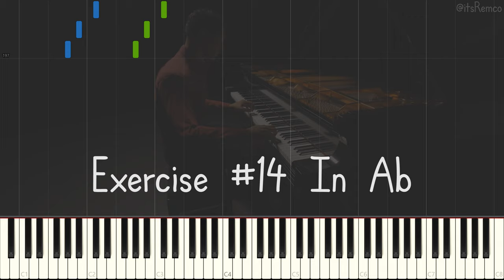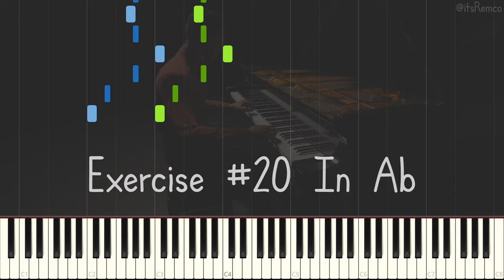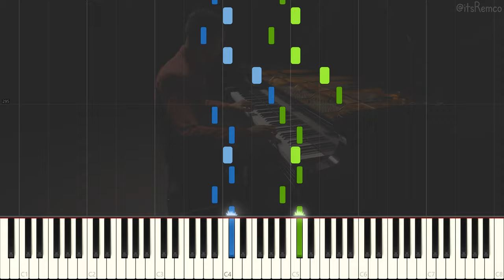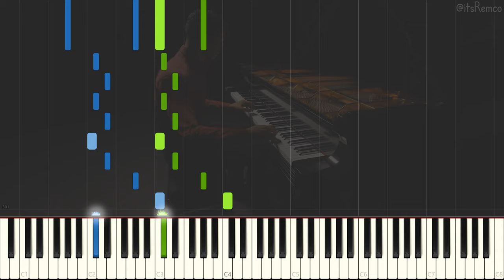Hanon: The Virtuoso Pianist Exercices 1 - 20 In The Key Of Ab 1873 (Preparatory Exercises Synthesia)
Charles-Louis Hanon Piano exercises 1- 20 in the key of Ab

Wikipedia:
Charles-Louis Hanon (2 July 1819 – 19 March 1900) was a French piano pedagogue and composer. He is best known for his work The Virtuoso Pianist in 60 Exercises, which is still used today for modern piano teaching, but over the years the method has also faced criticisms. He was born in Renescure, France in 1819, and died in Boulogne-sur-Mer in 1900.

Charles-Louis Hanon was born in northern France in the village of Renescure on July 2, 1819. Trained as an organist by a local teacher, it is not known if he received more advanced musical education. At age 27, he moved a short distance east from Renescure to Boulogne-sur-Mer where he lived with his brother François who was also a musician.

Music was never the exclusive focus of Hanon's life: he was also a devout Roman Catholic, a Third Order Franciscan and a member of the Society of St. Vincent de Paul.

It is known from an 1869 article that Hanon was involved with a monastic order called the "Brothers of the Christian Schools". Founded in the 17th century by Saint John Baptist de la Salle, the schools run by the order provide free instruction to poor children. One such school was established in Boulogne-sur-Mer in approximately 1815 by Léon de Chanlaire and Father Benoît-Agathon Haffreingue; free music instruction was offered there by 1830.

Piano students all over the world know of Hanon's famous training exercises. Both Sergei Rachmaninoff and Josef Lhévinne claimed Hanon to be the secret of why the Russian piano school delivered an explosion of virtuosi in their time, for the Hanon exercises have been obligatory for a long time throughout Russian conservatories; there were special examinations at which one had to know all exercises by heart, to be played in all keys at high speed.

Although most respected pedagogues and pianists acknowledge the value of Hanon's exercises, they have their detractors.[3] Some critics have questioned the merits of the independent finger technique which the exercises seek to cultivate, with some pedagogues, such as Abby Whiteside, considering them to be actively harmful.

It has become a custom in some music schools to hold a Hanon Marathon, in which the exercises are played competitively, the Church Street School for Music and Art being the first to have coined the term and hold the event.

Hanon also wrote 50 instructional pieces, Méthode Élémentaire de Piano, and a collection of 50 Ecclesiastical Chants.

Things I recommend that I paid for to practice Jazz Piano:
0:00:00 - Hanon Exercise 1 In Ab
0:01:16 - Hanon Exercise 2 In Ab
0:02:28 - Hanon Exercise 3 In Ab
0:03:40 - Hanon Exercise 4 In Ab
0:04:52 - Hanon Exercise 5 In Ab
0:06:04 - Hanon Exercise 6 In Ab
0:07:16 - Hanon Exercise 7 In Ab
0:08:28 - Hanon Exercise 8 In Ab
0:09:40 - Hanon Exercise 9 In Ab
0:10:52 - Hanon Exercise 10 In Ab
0:12:04 - Hanon Exercise 11 In Ab
0:13:16 - Hanon Exercise 12 In Ab
0:14:30 - Hanon Exercise 13 In Ab
0:15:42 - Hanon Exercise 14 In Ab
0:16:54 - Hanon Exercise 15 In Ab
0:18:06 - Hanon Exercise 16 In Ab
0:19:18 - Hanon Exercise 17 In Ab
0:20:28 - Hanon Exercise 18 In Ab
0:21:40 - Hanon Exercise 19 In Ab
0:22:52 - Hanon Exercise 20 In Ab